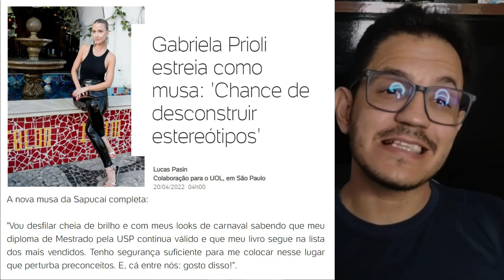GABRIELA PRIOLI CANCELADA-QUEBRANDO ESTEREÓTIPO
O assunto da noite no Twitter é a Gabriela Prioli e sua frase polemica que estão comentando no Twitter, com a intenção de tentar fazer diferente a frase que tá marcando o dia é sobre “Quebrar estereótipos”

Após ter recebido o convite para fazer parte do carnaval ela disse:

"Demorei um tempo a acreditar que [o convite] era verdade, confesso! Ocupar um espaço no Carnaval era um sonho, mas sabe aqueles sonhos que você pensa que ainda estão distantes? Foi um misto de surpresa e felicidade. Claro que aceitei logo com muito entusiasmo. É mais uma vez a afirmação de que podemos ser muitas em uma só", disse Gabriela, que não fez aulas de samba antes da folia: "Não dá pra esperar de mim o espetáculo das passistas, mas sei sambar."

►Ajude o canal com 1 real.